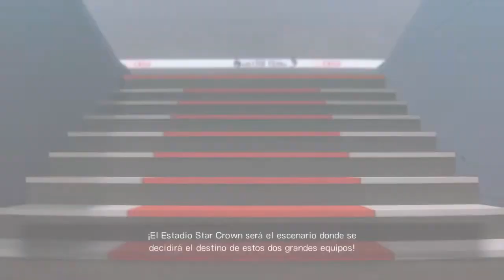Oliver y benji (Partidos sueltos)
Captain Tsubasa: Rise of New Champions es un videojuego de fútbol desarrollado por Tamsoft y producido por la empresa japonesa Bandai Namco Entertainment.​ Está basado en el manga y anime Captain Tsubasa (Súper Campeones en Hispanoamérica y Campeones: Oliver y Benji en España). Fue lanzado el 28 de agosto de 2020 en PlayStation 4, Nintendo Switch y Microsoft Windows.

El videojuego fue anunciado por Bandai Namco en su cuenta oficial de Twitter el 21 de enero de 2020. En el anuncio se vio un tráiler del juego. Las plataformas en las que se encuentra disponible son PlayStation 4, Nintendo Switch y PC.